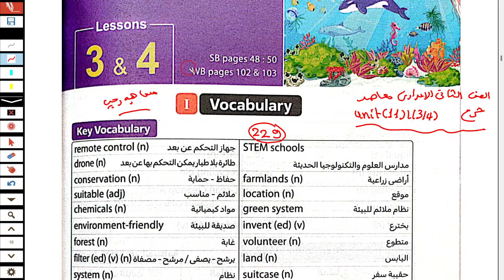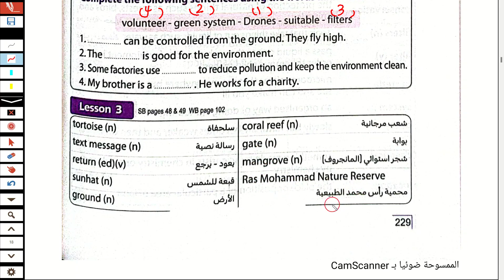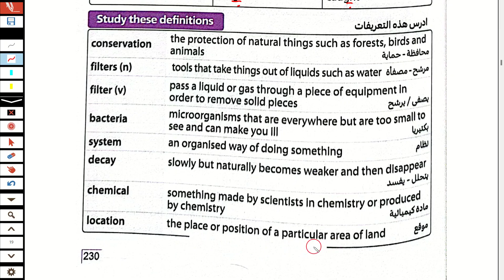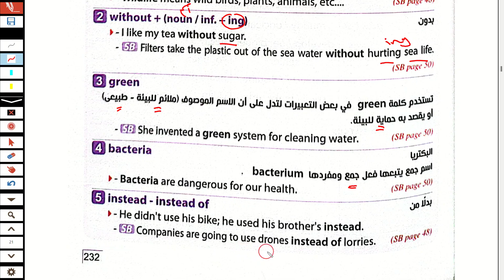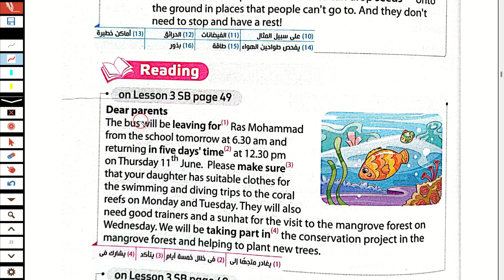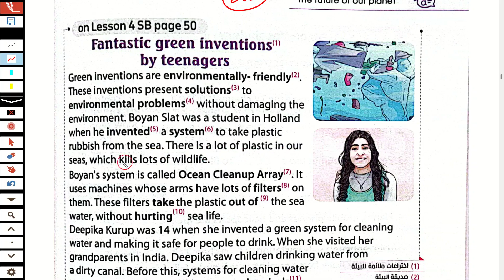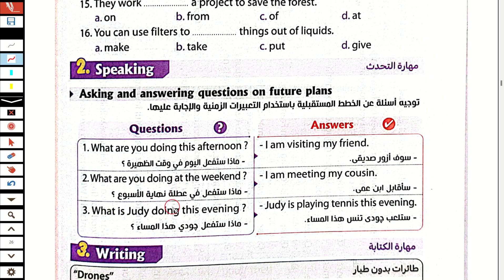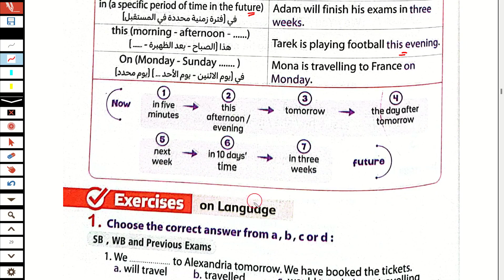حل كتاب المعاصر انجليزي تانية اعدادي ترم ثاني 2024 unit (11) The future of our planet الدرس 3/4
حل كتاب المعاصر انجليزي للصف الثاني الاعدادي الترم الثاني 2024
انجليزي الصف الثاني الاعدادي الترم الثاني 2024
انجليزى الصف الثاني الاعدادي  الترم الثاني 2024
الصف الثاني الاعدادي انجليزي 2024

انجليزي تانية اعدادي ترم ثاني 2024
حل كتاب المعاصر تانية اعدادي  ترم ثاني
كتاب المعاصر للصف الثاني الاعدادي الترم الثاني 2024
انجليزي انجليزي تانيةاعدادي  الترم الثاني
حل كتاب المعاصر انجليزي للصف الثاني الاعدادي الوحدة الحادية عشر الدرس الثالث والرابع الترم الثاني 2024
انجليزي الصف الثاني الاعدادي ترم ثاني 2024
انجليزي الصف الثاني الاعدادي  الترم الثاني2024
حل كتاب المعاصر تانية اعدادي ترم ثاني 2024 الوحدة الحادية الدرس الثالث والرابع
حل تدريبات كتاب المعاصر انجليزي للصف الثاني الاعدادي الترم الثاني 2024
كتاب المعاصر للصف الثاني الاعدادي  انجليزي
لغة انجليزية للصف الثاني الاعدادي الترم الثاني 2024
حل كتاب المعاصر انجليزى للصف الثاني الاعدادي الترم الثاني 2024
انجليزي تانية اعدادي  الترم الثاني2024
الصف الثاني الاعدادي  انجليزي الترم الاول الوحدة الحادية عشر ينت 11